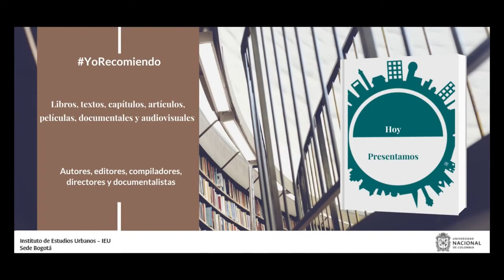YoRecomiendo un artículo sobre conflictos ambientales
El ingeniero ambiental Harold Alexander Villamil Castillo recomienda su artículo “Conflictos en el ordenamiento territorial de la sabana de Bogotá. Caso minería vs. descontaminación del río Bogotá, Colombia”, publicado en la revista Ciudades, Estados y Política.

Este texto se encuentra en la publicación del Instituto de Estudios Urbanos del 2021, en su volumen 8, número 3.